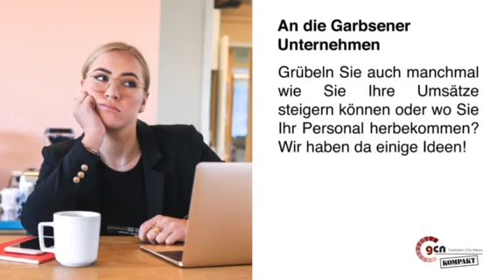Werbung und Personalsuche über GCN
Garbsen ist online, warum schalten Sie nicht auch Ihre Werbung bei uns online? Die Personalsuche übernehmen wir auch gern für Sie!